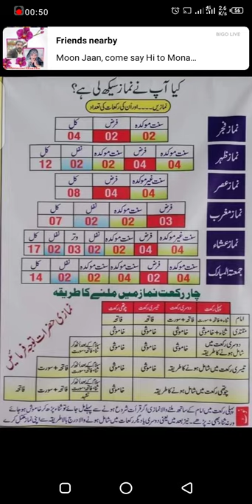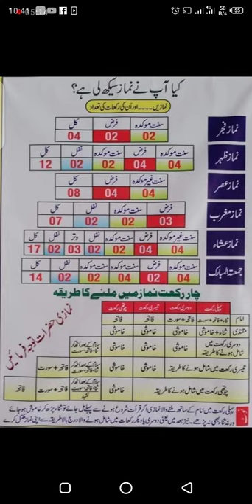How to offering Praying behind the Imam | Sunnah Method | in Urdu/Hindi| امام کے پیچھے نماز کا طریقہ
عیلکم ۔اس ویڈیو میں نے امام کے پیچھے نماز پڑھنے کا سنت طریقہ بتایا ہے یہ عین فقہ حنفی کے مطابق ہے اگر کسی بھائی کو اس طریقہ کے حوالے سے کچھ مزید پوچھنا ہو یا احادیث کے حوالہ جات کی ضرورت ہو تو وہ مجھے سے اس نمبر پر اپنا سوال پوچھ سکتا ہے ۔ 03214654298 شکریہ
اللہ پاک ہمیں عمل کی توفیق عطا فرمائے آمین
جواب:

امام کے پیچھے مقتدی نماز میں فاتحہ یا قرآن مجید کی کوئی سورت یا آیت نہ پڑھے۔ یہ اللہ تعالیٰ کا حکم ہے، رسول اللہ صلی اللہ علیہ وآلہ وسلم کی سنت ہے، صحابہ و ائمہ کبار کا معمول ہے۔ یہ قاعدہ یاد رکھ لیں کہ اللہ سب سے بڑا ہے، اس کا فرمان سب سے بڑا ہے، جو بات قرآن سے ثابت ہو اس پر اعتراض مسلمان کا کام نہیں۔ قرآن مجید کے مقابلہ میں نہ کوئی روایت پیش ہو سکتی ہے نہ کسی بزرگ کا قول۔ مسئلہ مسؤلہ میں ہم پہلے قرآن کریم سے ہدایت لیں گے، پھر حدیث پاک سے۔

اللہ تعالیٰ کا ارشاد ہے :

وَإِذَا قُرِئَ الْقُرْآنُ فَاسْتَمِعُواْ لَهُ وَأَنصِتُواْ لَعَلَّكُمْ تُرْحَمُونَ.

(الاعراف، 7 : 204)

اور جب قرآن پڑھا جائے تو اسے توجہ سے سنا کرو اور خاموش رہا کرو تاکہ تم پر رحم کیا جائے۔

یہ قرآن حکیم کا حکم ہے جس میں کوئی شک نہیں، واضح ہے کوئی ابہام نہیں کہ جب قرآن پڑھا جائے تو غور سے سنو اور چپ رہو۔ پورے قرآن میں کہیں بھی یہ نہیں فرمایا گیا کہ جب قرآن پڑھا جائے تو مت سنو اور مت خاموش رہو، بلکہ تم بھی پڑھا کرو جب امام فاتحہ پڑھتا ہے تم بھی پڑھو، نہیں بلکہ فاتحہ بھی قرآن مجید کی ایک سورت ہے۔ لہٰذا قرآن ہے اور امام چونکہ تلاوت کر رہا ہے، لہٰذا سب کو غور سے سننے اور چپ رہنے کا حکم ہے، اب جو صاحب یہ فرمائیں کہ امام کے پیچھے مقتدی بھی فاتحہ پڑھے، اس سے قرآن مجید کی آیت پوچھیں۔ قرآن کا مقابلہ حدیث سے نہیں ہو سکتا نہ روایت قرآن کی آیت کو منسوخ کرتی ہے۔

ظہر اور عصر میں نماز میں قرات آہستہ ہوتی ہے جو سنی نہیں جاتی، فجر، مغرب اور عشا کی نمازوں میں قرات با آواز بلند ہوتی ہے جو سنی جاتی ہے، گویا قرآن مجید کی دو صورتیں ہوئیں۔

1۔ جہری، یعنی بلند آواز کے ساتھ، جیسے فجر، مغرب اور عشا

2۔ سری، یعنی آہستہ، جیسے ظہر و عصر۔

لہٰذا ایک ہی آیت میں دو حکم فرمائے گئے، ایک یہ کہ کان لگا کر سنو، یعنی جب آواز آئے، جیسے جہری نمازوں میں۔ دوسرا چپ رہو، یعنی جب آواز نہ آئے، جیسے سری نمازوں میں۔

حدیث پاک کی توضیح :
حضرت عبادہ بن صامت رضی اللہ عنہ کہتے ہیں کہ رسول اللہ صلی اللہ علیہ وآلہ وسلم نے فرمایا :

لا صلوة لمن لم يقرا بفاتحة.

جو فاتحہ نہ پڑھے اس کی کوئی نماز نہیں۔

حضرت ابو ہریرہ رضی اللہ عنہ کی روایت ہے کہ رسول اللہ صلی اللہ علیہ وآلہ وسلم نے فرمایا :

من صلی صلوة لم يقرا فيها بام القرآن فهی خداج ثلاثا غير تام.

(صحيح مسلم، 1 : 149)

جس نے ایسی نماز پڑھی جس میں فاتحہ نہ پڑھی وہ نماز ناقص ہے۔ تین بار فرمایا مکمل نہیں۔

حضرت ابو ہریرہ رضی اللہ عنہ سے روایت ہے کہ رسول اللہ صلی اللہ علیہ وآلہ وسلم نے فرمایا :

جب تم نماز کے لیے آؤ اس وقت ہم سجدے میں ہوں۔

فاسجدوا و لا تعدوه شياء و من ادرک رکعة فقد ادرک الصلوٰة.

(سنن ابی داؤد، 1 : 136)

تو تم بھی سجدہ کرو اور اس کا شمار نہ کرنا، اور جس نے رکوع پا لیا اس نے (رکعت) پا لی۔
کیا فاتحہ کے بغیر نماز نہیں ہوتی ؟
قرآن مجید اللہ تعالیٰ کا کلام ہے، حدیث پاک رسول اللہ صلی اللہ علیہ وآلہ وسلم کا فرمان، فعل یا تقریر ہے، قرآن مجید میں کمی بیشی جائز نہیں۔ حدیث پاک میں کسی راوی سے غلطی سے کمی بیشی ہو سکتی ہے، اس لیے صحت حدیث کے لیے پہلی شرط یہ ہے کہ وہ قرآن کریم کے خلاف نہ ہو۔ قرآن مجید نے فاتحہ پڑھنے کی قید نہیں لگائی بلکہ جو بھی قرآن مجید جہاں سے آسان ہو پڑھنا فرض قرار دیا، تو اب فاتحہ کی تخصیص بطور فرض قرآن کے عموم و اطلاق کے خلاف ہوگا۔ ہاں مطلق قرآن پڑھنا، قرآن مجید کی رو سے فرض ہے اور فاتحہ پڑھنا بحکم حدیث واجب۔

اگر فاتحہ کے علاوہ قرآن پڑھنا تو فرض ادا ہو جائے گا۔ لیکن واجب رہ گیا۔ غلطی سے ایسا کیا تو سجدہ سہو کرنے سے نماز درست ہو جائے گی۔ دانستہ کیا تو دوبارہ ادا کرے کہ واجب الاعادہ ہے، فھی خداج کا مفہوم یہی ہے۔ نماز نہ ہوئی کا مفہوم یہی ہے کہ ناقص ہوئی۔ جس نے امام کے پیچھے رکوع پا لیا اس نے پوری رکعت پا لی، اگر فاتحہ پڑھنا فرض ہو تو رکعت کیسے مل سکتی ہے؟ حالانکہ بالاتفاق رکوع میں ملنے والا رکعت پا لیتا ہے۔ پتہ چلا کہ فاتحہ پڑھنا فرض نہیں۔

امام کے پیچھے فاتحہ یا دیگر قرآن نہ پڑھنے کا حکم حدیث پاک سے :
1۔ حضرت ابو ہریرہ رضی اللہ عنہ سے روایت ہے کہ رسول اللہ صلی اللہ علیہ وآلہ وسلم جہری قراءت والی نماز سے فارغ ہوئے تو فرمایا :

هل قرا معی احد منکم انفا فقال رجل نعم يا رسول الله صلی الله عليه وآله وسلم، قال انی اقول مالی انازع القرآن قال فانتهی الناس عن القراة مع رسول الله صلی الله عليه وآله وسلم فيما جهر فيه، بالقراة عن الصلوة حين سمعوا ذلک من رسول الله صلی الله عليه وآله وسلم.

(مالک، احمد، ابو داؤد، ترمذی، نسائی، ابن ماجه، بحواله مشکوٰة : 81)

ابھی ابھی تم میں سے کسی نے میرے ساتھ قرآن پڑھا؟ ایک شخص نے عرض کی جی ہاں، یا رسول اللہ صلی اللہ علیہ وآلہ وسلم، فرمایا میں کہہ رہا تھا میرے ساتھ قرآن میں جھگڑا کیوں ہو رہا ہے؟ کہا اس کے بعد جب لوگوں نے یہ بات جہری نمازوں کے بارے میں خود رسول اللہ صلی اللہ علیہ وآلہ وسلم سے سن لی تو قراءت خلف الامام ترک کر دی۔